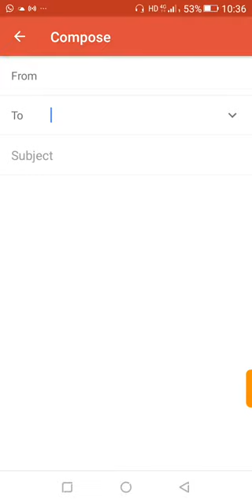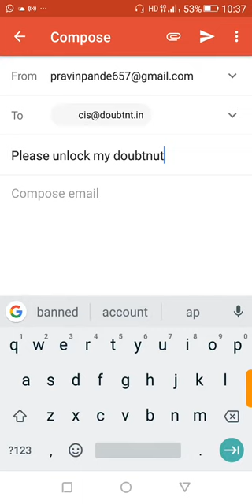How to unlock (banned) doubtnut I'd ? Doubtnut I'd unlock (banned) kaise kare | part 1